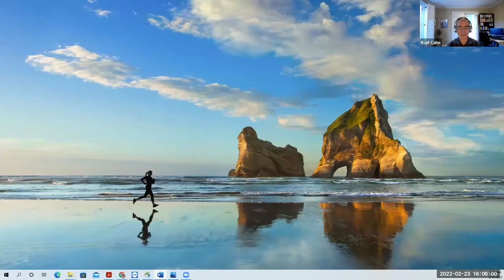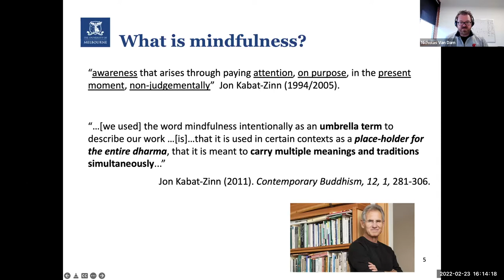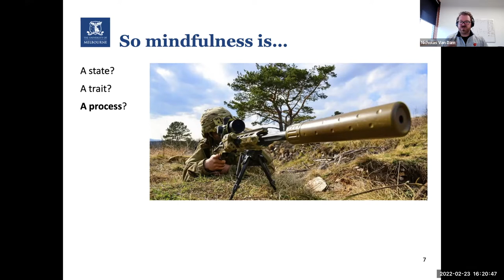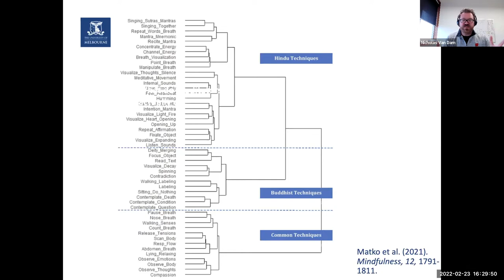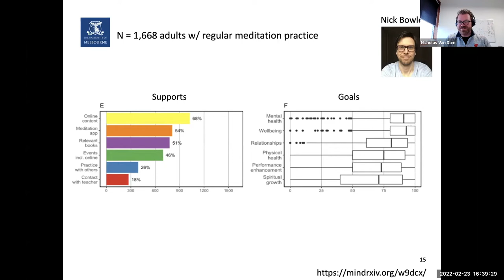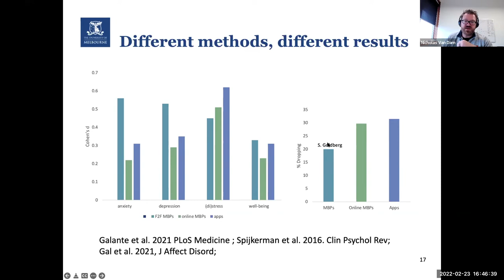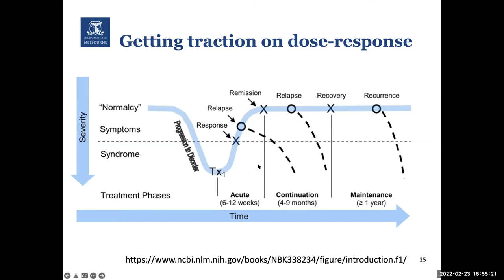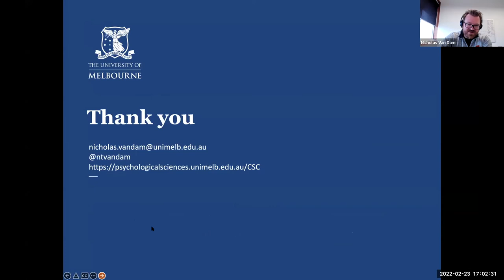CMS Mindfulness Science Keynote Lecture - Dr. Nicholas Van Dam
Scaling meditation: Maximising benefits and minimising harms